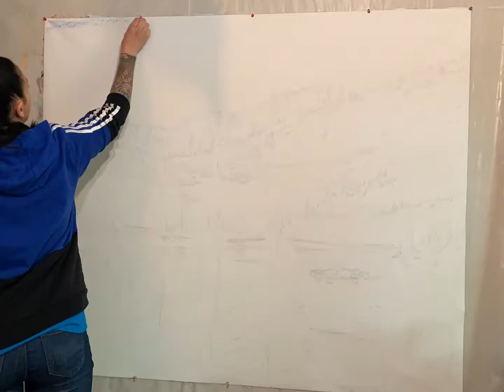Nicola Gell - Medicine Bow Peak, Wyoming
Medicine Bow Peak, Wyoming painting. This work was commissioned... then 6 months later, I actually went there and saw the real thing! It's such a special place!